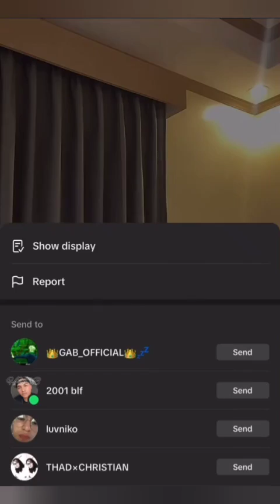JeffLas Podcast "Love and Friendship"